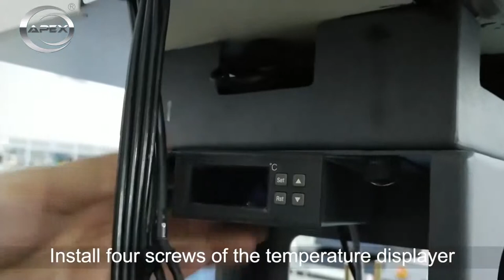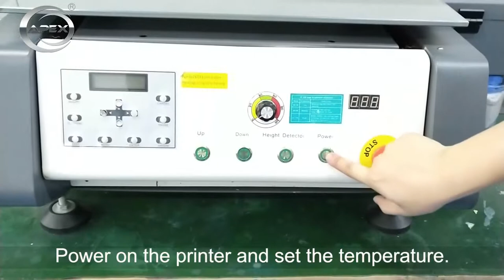Apex Printer Ink Damper Heating Devise Installtion Guide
Ink dampers heating device: Turn on the device when cold weather to prevent ink from solidifying, make the ink more fluent and the printing effect is better.
You could install the devise in addtionally and refers to this video.